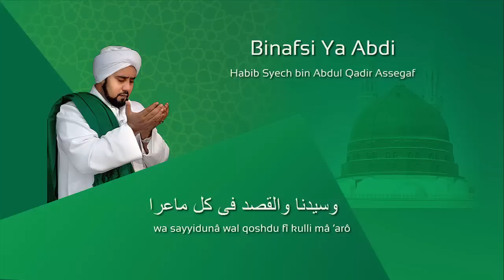Lafadz Lirik Binafsi Ya Abdi - Habib Syech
Pembacaan Qosidah Binafsi Ya Abdi oleh Habib Syech bin Abdul Qadir Assegaff beserta lafadz lirik